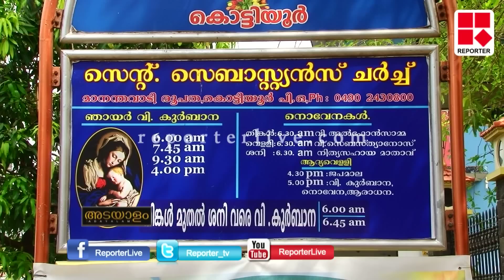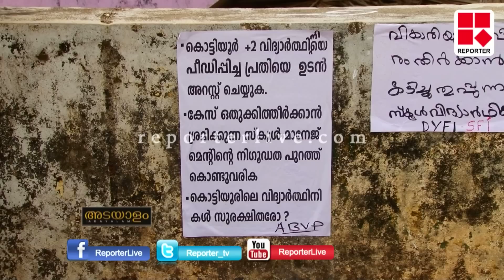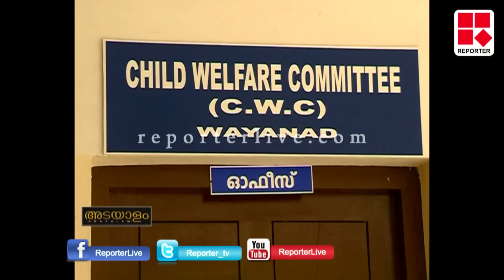REAL FACE OF THE KATHOLIKA PRIEST WHO RAPED THE SCHOOL GIRL-ADAYALAM │Reporter Live